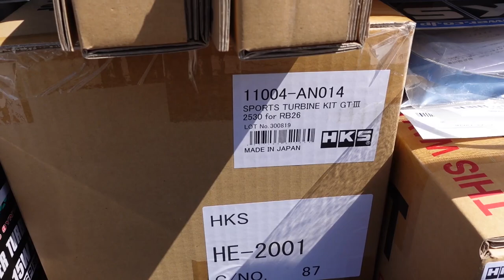My R32 GTR Skyline Is Getting Some MAJOR Upgrades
Unit 3
Burnt Barns Farm
Ninfield
TN339LZ